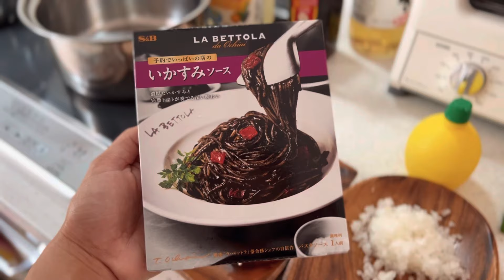DINUGUAN USING SQUID INK 😲😱 | VIRAL TIKTOK RECIPE WITH MUKBANG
DINUGUAN MUKBANG WITH RECIPE